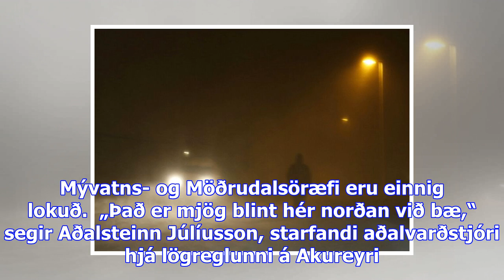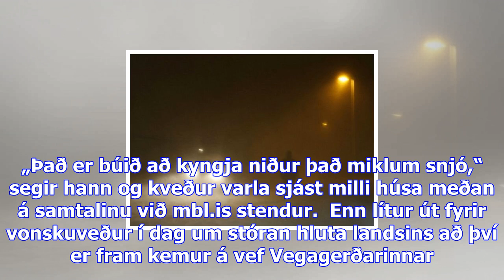„kolófært og slæmt skyggni“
Björgunarsveitir voru ræstar út á sjöunda tímanum í morgun til að aðstoða bíl sem er fastur í nágren...